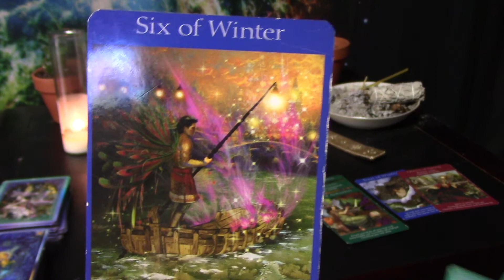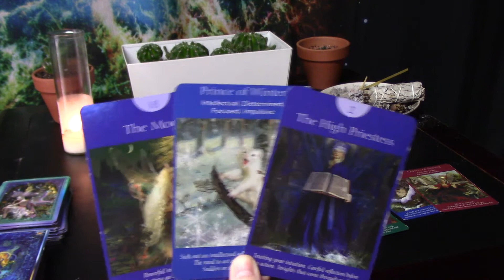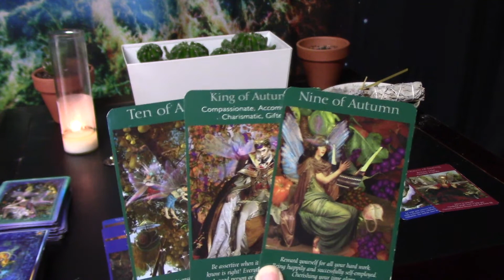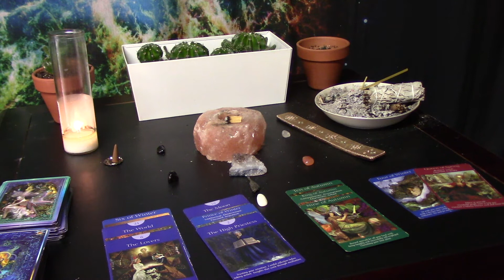Libra Beginning-Mid February, FULL SPEED AHEAD🚤💨‼️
Soul guidance for Libra from the beginning to middle of February.

COSMIC TIDES: SPACE ODYSSEY FACE MASKS:

Soundcloud.com/vic_music